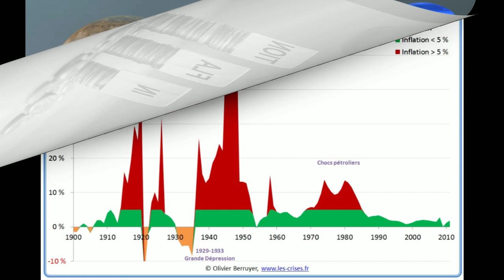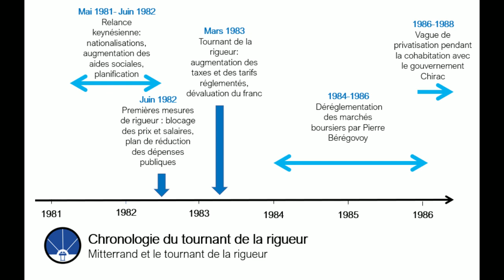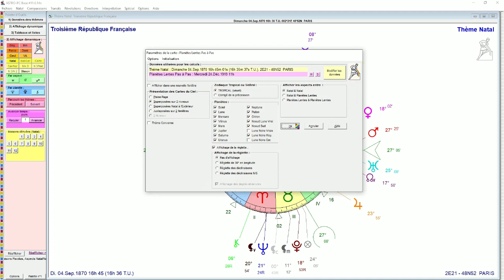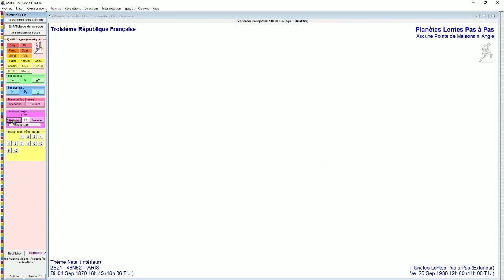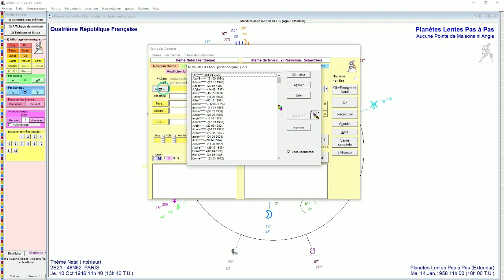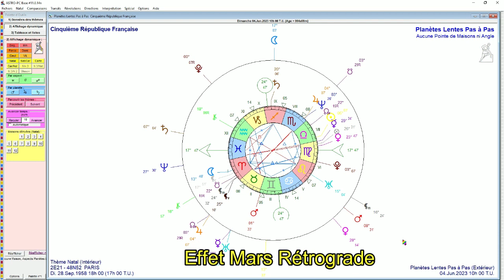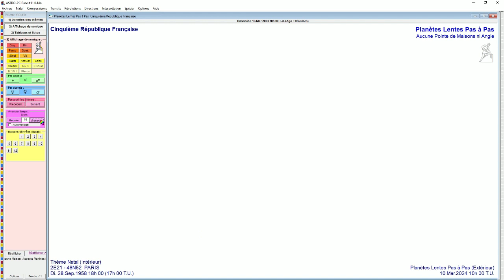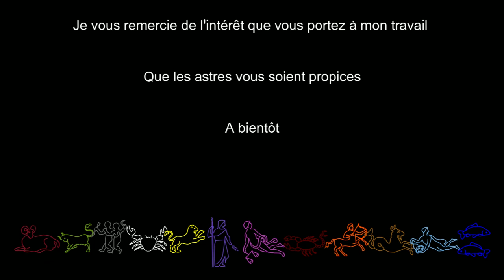l'inflation en astrologie (analyses et prospectives)